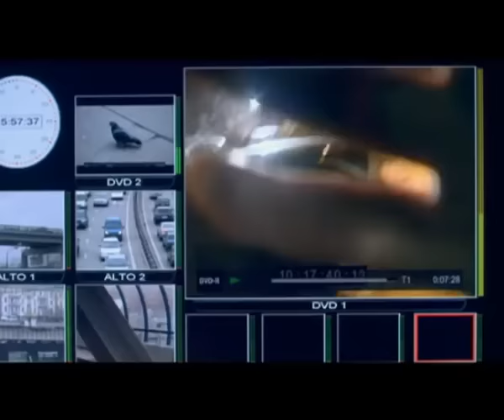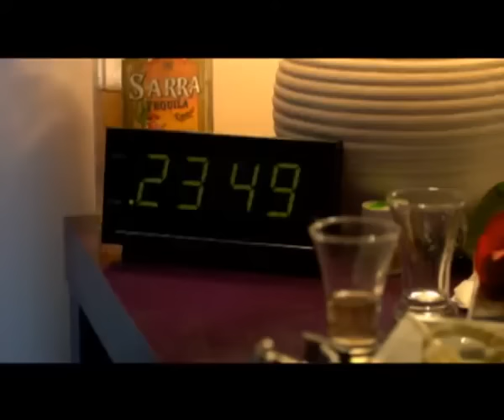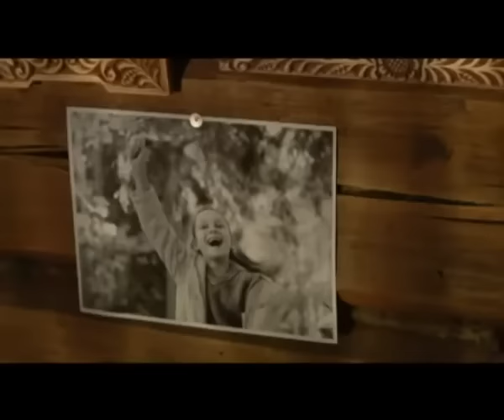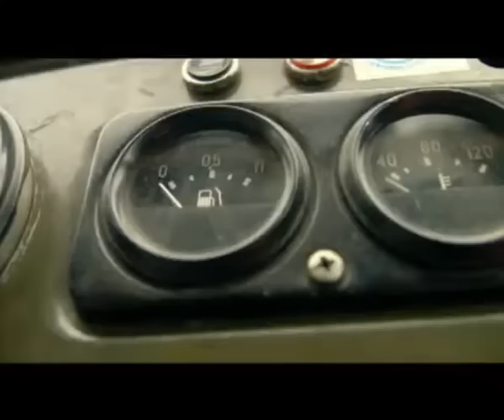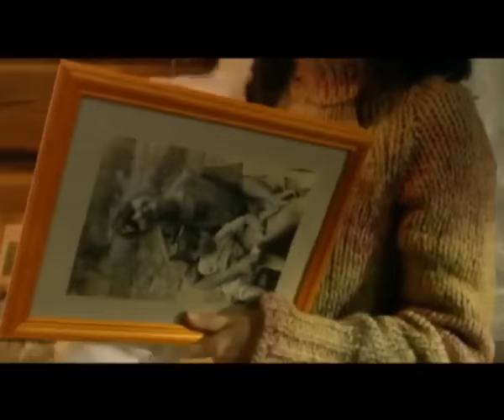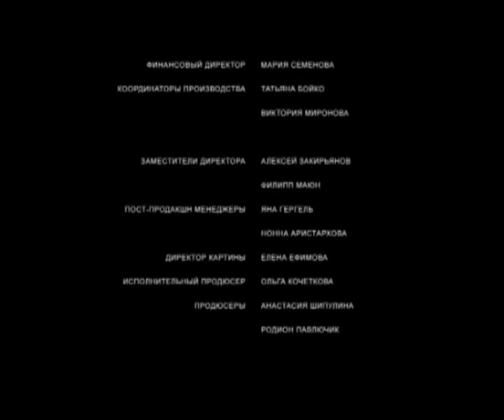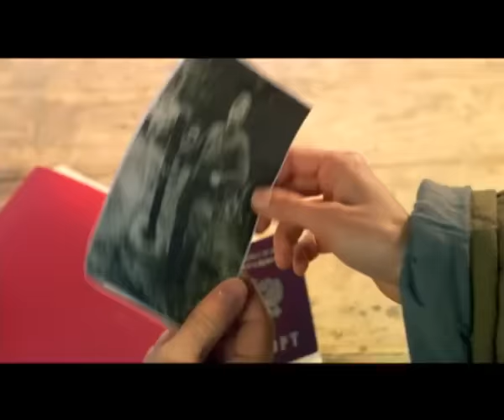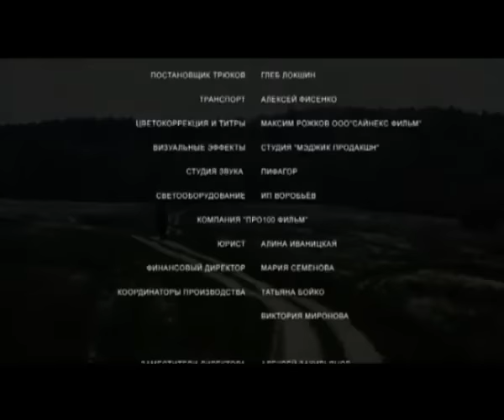КРАСАВИЦА ПОЛУЧАЕТ НЕОЖИДАННОЕ НАСЛЕДСТВО ОТ ДЕДА! Наследница. Мелодрама. ВСЕ СЕРИИ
НАСЛЕДНИЦА. Мелодрама

Год: 2010
Страна: Россия
Жанр: Мелодрама
Продолжительность: 44 минут, 4 серий
Режиссер: Андрей Джунковский
Продюсер: Родион Павлючик
Актеры: Юлия Зимина, Александр Дьяченко, Константин Юшкевич, Олег Алмазов

Столичная красавица-журналистка получает неожиданное наследство от деда – лесопилку и старый дом с большим куском земли на берегу озера. Поскольку на работе у Марины как раз неприятности (репортаж оказался слишком «острым», и скандальную ведущую отправили в отпуск на неопределенный срок), журналистка решает на пару дней отправиться в родную деревню, разобраться с имущество. Деловая хватка подсказывает ей, что управляющий здорово занижает прибыльность лесопилки, а земельный надел у большой воды может представлять серьезный интерес для создания гостиничного бизнеса или строительства коттеджного поселка, поэтому Марина решает задержаться в деревне подольше.
Городская привычка думать прежде всего о деле, даже в ущерб людям, ставит ее в конфронтацию со всей деревней. И в личных отношениях начинается полная путаница: Марина разрывается между своим столичным бойфрендом Павлом и соседом-фермером Костей. А еще и стародавние деревенские друзья детства вызывают ностальгию…
Как удастся наследнице разобраться с деловыми и криминальными проблемами вокруг лесопилки, разгадать причину мистических происшествий у реки, найти гармонию отношений с деревенскими жителями и распутать клубок своих эмоций?